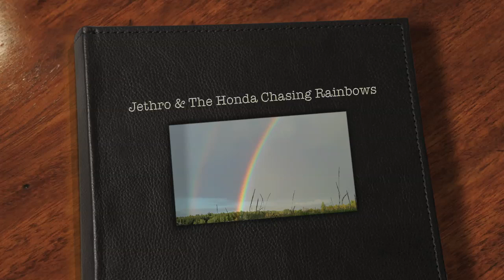The Dog, The Honda, And The Rainbow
Jethro out doing what he likes best. running ahead of the old Honda TRX 350 while the deer watch on in the background. This time though it was under a double rainbow which had formed right above us! This movie had been uploaded before but had some techno issues, so here it is again.